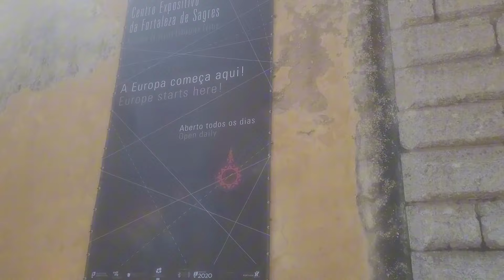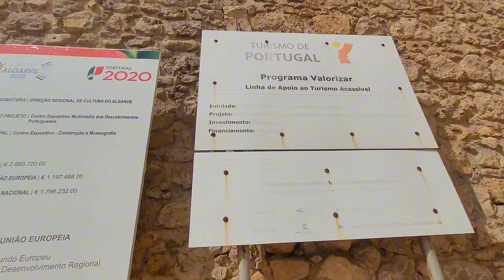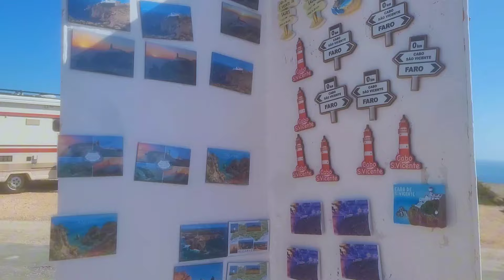vlog - 6, SURFING SAGRES BARREL WEDGES | VON FROTH, end of world, Algarve, Portugal, pallavigujarati